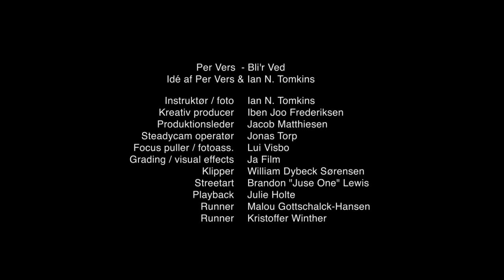"BLI'R VED" - Per Vers musikvideo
PV's album EGO på iTunes - Wimp - Spotify; - eller hør hele EGO på forsiden af

På årsdagen for udgivelsen af albummet EGO kommer tredie og sidste video fra pladen, optaget på 30 km uåbnet motorvej udenfor Sønderborg en meget kold søndag i marts.

Musik af DJ Large, scratch af DJ Static, omkvæd af Negash Ali.

Video instrueret af Ian N. Tomkins.

"Det er sejt at flyve helikopter med åben dør." Hilsen Per, 7 år.

Bassen kan give epilepsi. På den rare måde. Bør ikke høres på skod-højttalere.